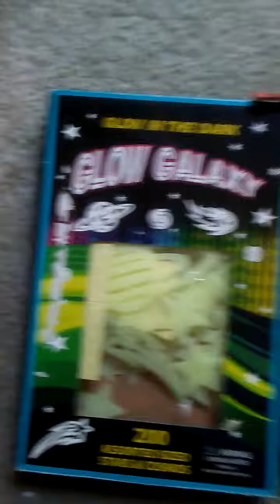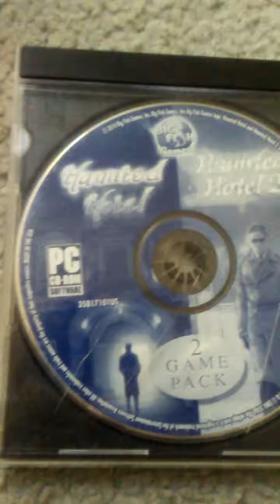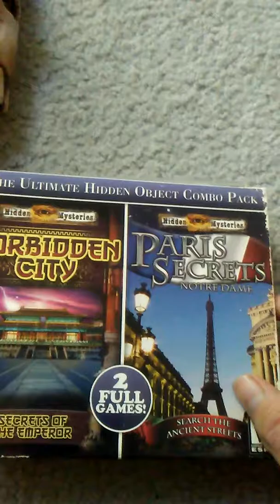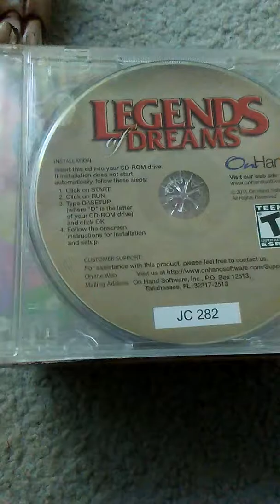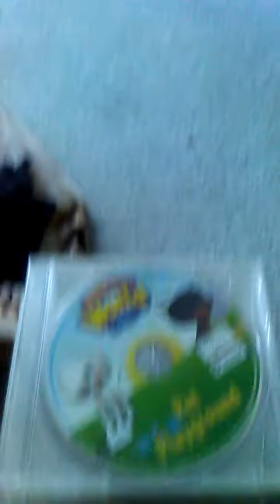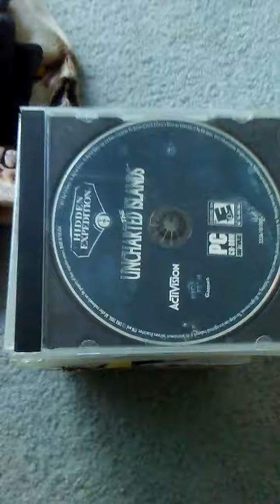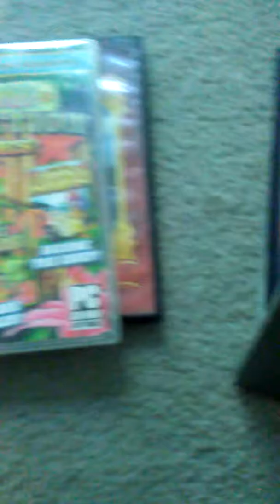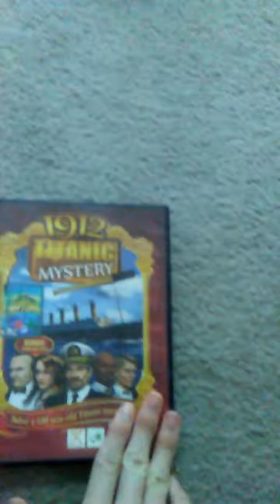What i got in ohio